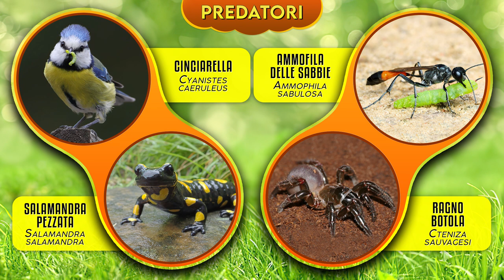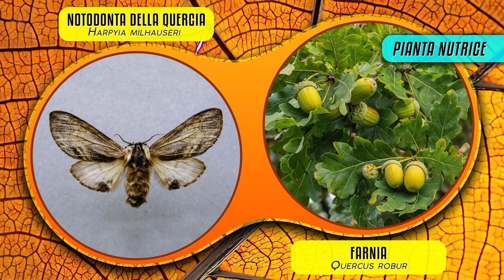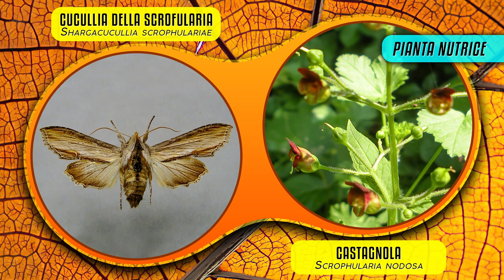I Bruchi: un futuro da farfalla ► Puntata 49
I bruchi di Falena non sono esseri banali, che sbagliando grossolanamente chiamiamo vermi, ma uno splendido simbolo di vita, come il risorgere dalla morte aprendo un sarcofago, vero miracolo della Biologia che si chiama Metamorfosi. Entrando nella loro strana, policroma dimensione, toccheremo argomenti che riguardano inganni, veleni e piante preziose, a loro indispensabili. Larve spettacolari: l’Atropo testa di morto, la Falena del gatto, la Saturnia del pero o la Notodonta della quercia, sono creature da incontrare e ammirare, come folletti nella foresta.

00:00 Introduzione ai Bruchi
00:39 Panoramica generale sui Bruchi
02:28 Predatori
03:00 Saturnia del pero
03:44 Sfinge testa di morto
04:29 Falena del gatto
05:04 Notodonta della quaercia
05:37 Falena cinabro
06:03 Cucullia della scrofularia
06:27 Bombice del ciliegio
07:22 Baco da seta
07:49 Allevamento del Baco da seta
09:26 Falena del ribes
09:55 Imperatore tau
10:29 Sfinge dell'Oleandro
10:57 Falena rosa
11:32 Bramea dei cespugli
10:02 Falena colibrì
12:32 Notodonta del pioppo
13:09 Tigre viola
13:40 Falena araldo
14:11 Sfinge dagli occhi

FOTO:
iStock, Alamy, Getty images, Freepik (freepik, alvaro_cabrera)
Cerura vinula - Lukas Jonaitis - originally posted to Flickr as Grub – WIKIPEDIA
Deilephila elpenor - Richerman - Opera propria – WIKIPEDIA
Shargacucullia scrophulariae – Roger Culos – Opera propria – WIKIPEDIA
Shargacucullia scrophulariae – Dumi - Opera propria – WIKIPEDIA
Eriogaster lanestris - MarkusHagenlocher - Own work -  WIKIPEDIA
Eriogaster lanestris  - Didier Descouens - Own work -  WIKIPEDIA
Eriogaster lanestris - Patrick Clement - WIKIPEDIA
Abraxas grossulariata – Entomart – WIKIPEDIA
Abraxas grossulariata – Bj.schoenmakers – WIKIPEDIA
Saturnia pyri - Didier Descouens - Opera propria – WIKIPEDIA
Saturnia pyri - Ziga Cetrtic – WIKIPEDIA
Harpyia milhauseri – MALE-FEMALE - Dumi - Own work – WIKIPEDIA
Scrophularia nodosa - Phacelias - Opera propria - WIKIPEDIA
Deilephila porcellus – Svdmolen – WIKIPEDIA
Aglia tau - Harald Süpfle - Opera propria – WIKIPEDIA
Tyria jacobeae - Ben Sale from UK – WIKIPEDIA
Tyria jacobeae - Janet Graham – WIKIPEDIA
Mimas tiliae - Ben Sale from Stevenage – WIKIPEDIA
Mimas tiliae LARVA - Bartłomiej Bulicz – WIKIPEDIA
Abraxas grossulariata - Acélan - Own work – WIKIPEDIA
Cteniza sauvagesi - Bernard DUPONT - WIKIPEDIA
Acherontia atropos - Didier Descouens - Opera propria – WIKIPEDIA